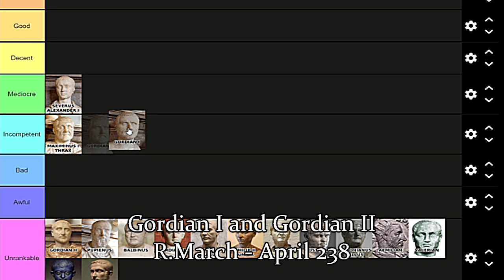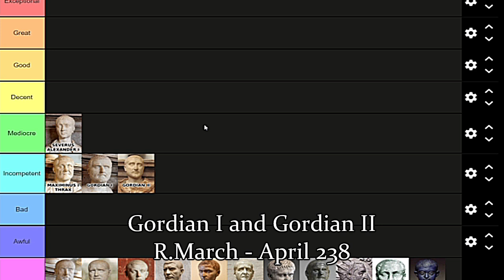Crisis of the Third Century: Assessing Gordian I and Gordian II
Joined by Dr Byron Waldron we talk about and rank the emperors of the Third Century Crisis from Alexander Severus to Carinus. This part focuses on the emperors Gordian I and Gordian II.

The Third Century saw the transformation of the Roman Empire from the Principate to the Dominate and laid the foundations for the Late Roman Empire and thereby the Eastern Roman Empire.

'Balance of Power' by Steve Maitland and Ed Lima from Empire Earth by Stainless Steel Studios.